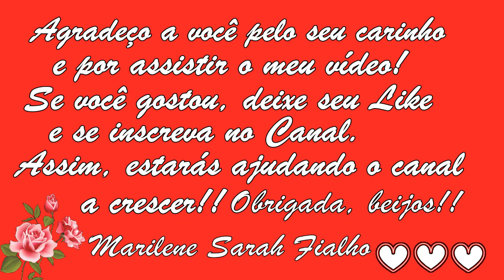JARAMATAIA — Glaucoma, Câncer, Dor no Osso, Nódulos, Labirintite e Bronquite 💖 MARILENE SARAH FIALHO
🌿 Nome Científico: Vitex gardneriana (schauer).
🌿 Nomes Populares: Jatiúca, Jeremataia, Girimato, Tamanca, Tamanqueira.

🌻 MEUS PRODUTOS 🌻
🔥🛒🧘🏽‍ Natflix Fitness (treinos, aulas de yoga, fit dance, aulas com nutri...):

🔥🛒📚 Livro - Pai rico, pai pobre. O que ricos ensinam aos filhos:

🔥🛒📚 Livro - Os segredos da mente milionária:

🔥🛒📚 Livro - O homem mais rico da Babilônia:

🔥🛒📚 KIT - Pai Rico Pai Pobre, Segredos da Mente, Homem + Rico da Babilônia:

🔥🛒📚 Livro - A psicologia financeira:

🔥🛒📚 Livro - Livro do Mil Ao Milhão:

Bjss 💖💖🌺🌺